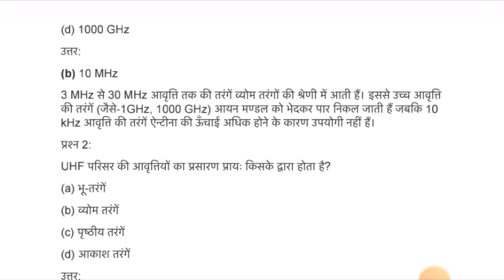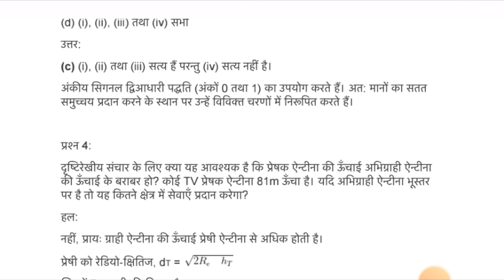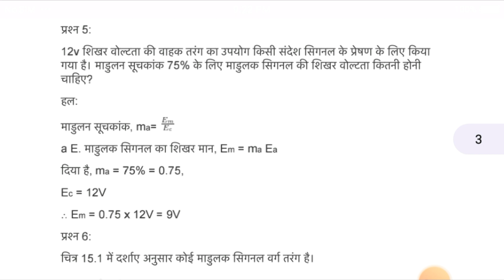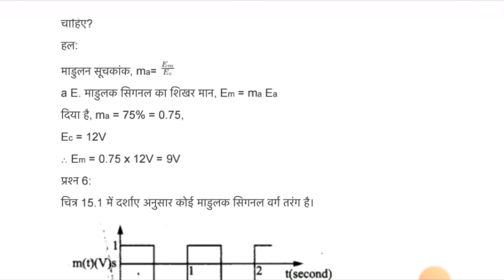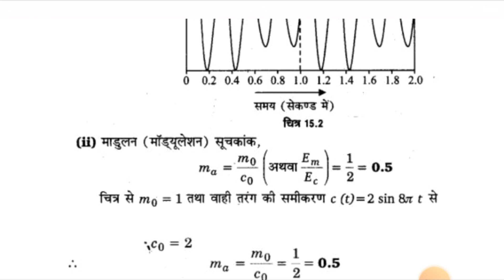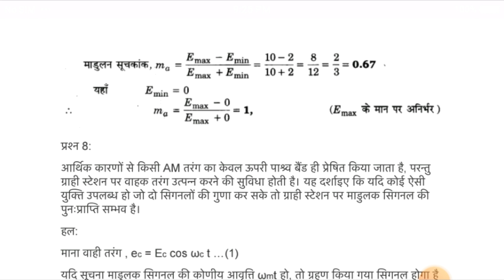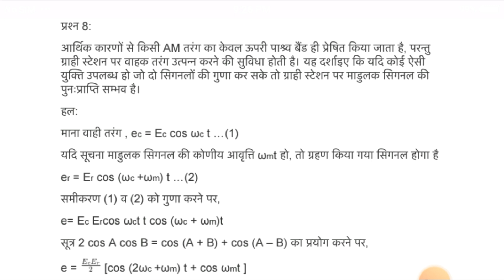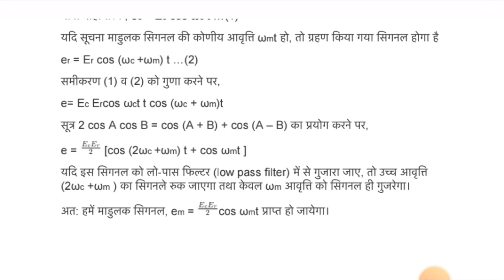class 12 भौतिक विज्ञान chapter 7 संचार व्यवस्था |communication systems full solution video